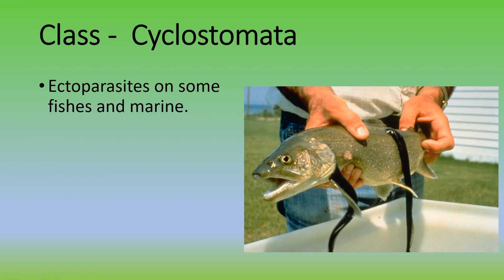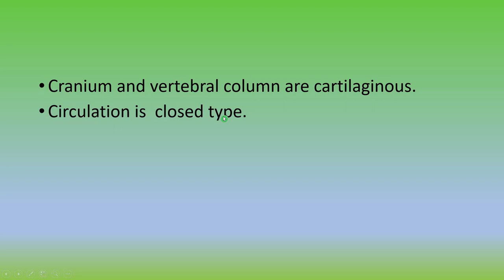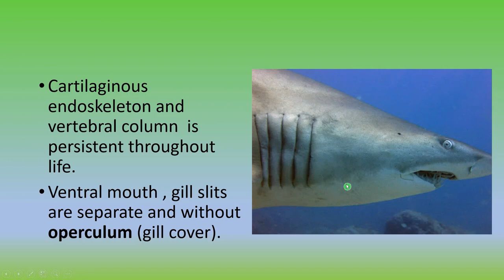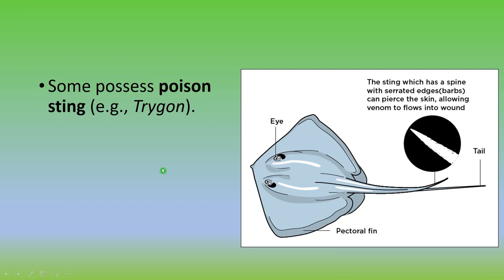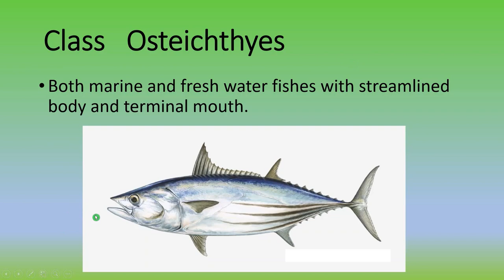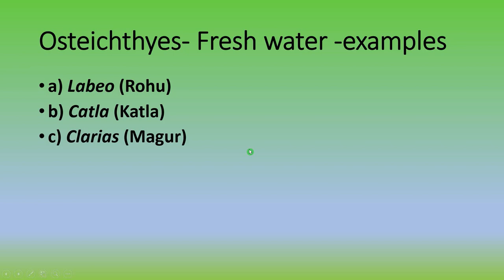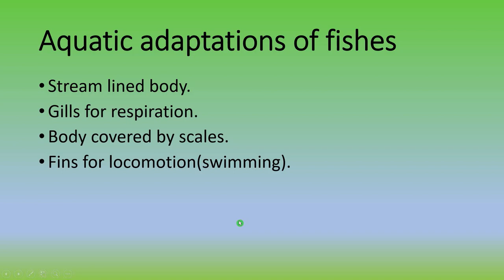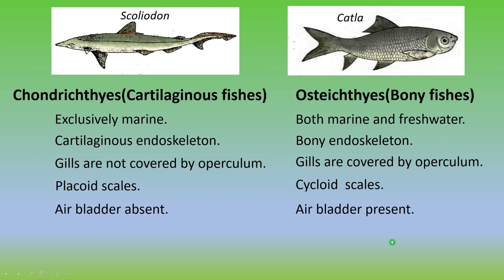Animal kingdom -15/Cyclostomata, Chondrichthyes,Osteichthyes